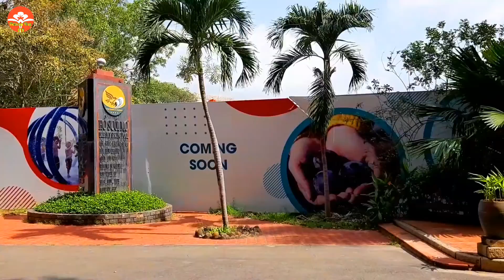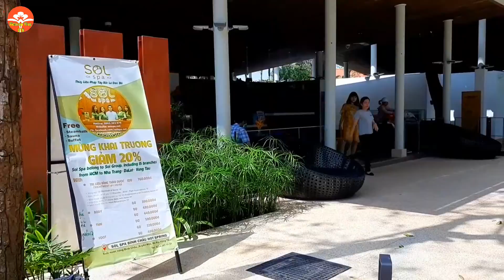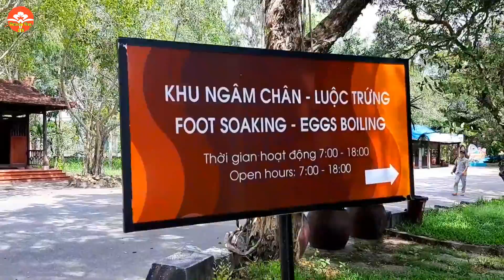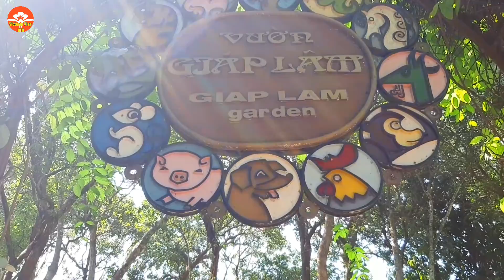Tham Quan KDL SUỐI NƯỚC NÓNG BÌNH CHÂU - Xuyên Mộc, Bà Rịa-Vũng Tàu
Khu du lịch suối nước nóng Bình Châu thuộc xã Bình Châu, huyện Xuyên Mộc, tỉnh Bà Rịa Vũng Tàu ngày càng được du khách biết đến như một điểm du lịch nổi tiếng, bởi không chỉ mang lại sự thoải mái và thú vị cho du khách mà còn có tác dụng làm dịu cũng như chữa trị các bệnh liên quan tới xương khớp.